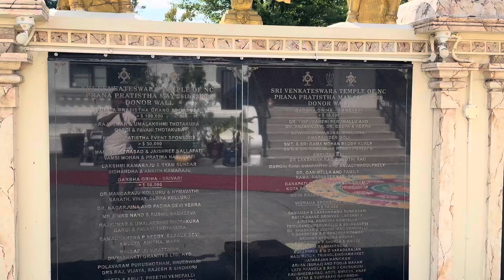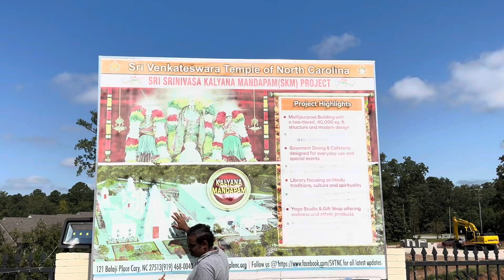Venkateshwara Temple in America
Venkateshwara Temple is the most popular Hindu temple among Indians living in North Carolina. This temple is located in Cary which is just 10 minutes drive from Raleigh Airport.